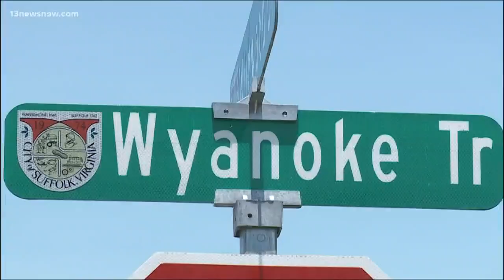Witnesses testify in preliminary hearing for Cynthia Carver murder suspect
James Goodwyn faced a judge on Tuesday for a preliminary hearing where witnesses testified.